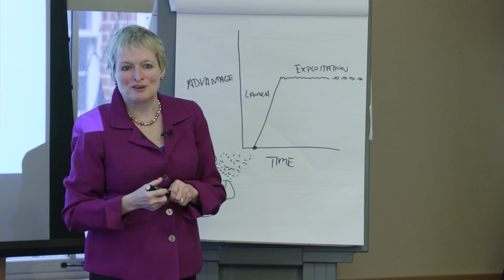M&M SHOW Rita McGrath and Ayse Birsel Trailer